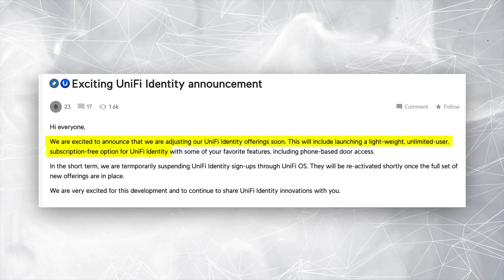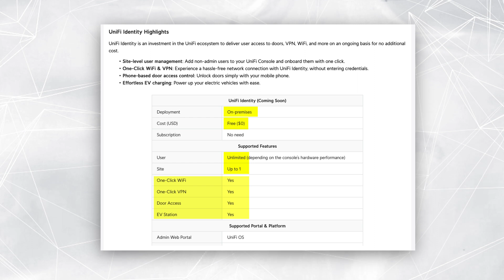Ubiqiti Redemption Arc? | Unifi UID and Access Update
Ubiquiti seem to be righting their wrongs by offering a new update to their Unifi Identity (UID) offering. Unifi took some heat from the community, this channel included, after making an announcement of a monthly subscription for their Door Access system at $5/mon per user. This new update appears to be a step in the right direction for Unifi.

OUR 2023 YOUTUBE GEAR
🔸 Main Camera
🔸 Shotgun Mic
🔸 Wireless Mic
🔸 RGB Light (for colored wall effect)
🔸 Streaming Capture Card
🔸 Studio Light
🔸 Studio Light Diffuser
🔸 Audio Recorder
🔸 Electric Sit/Stand Desk